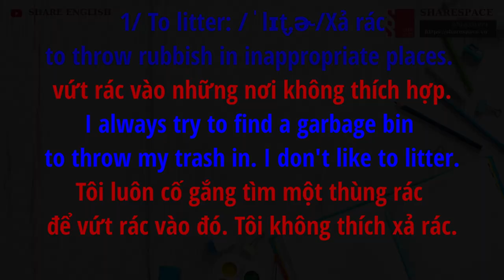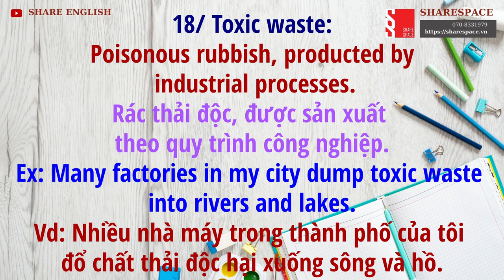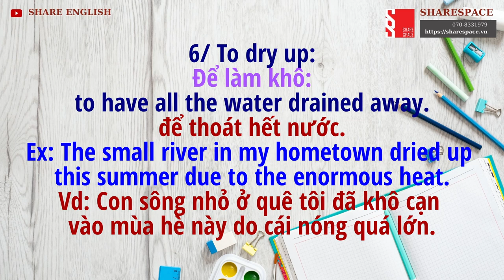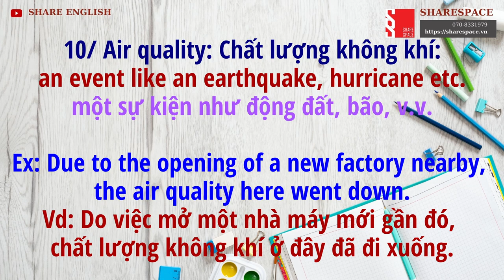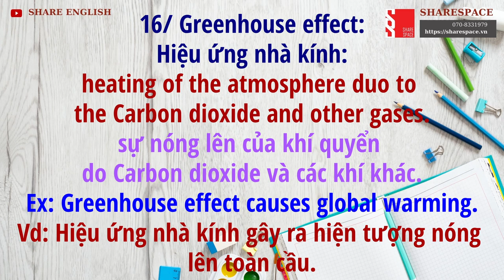[Share English] Iels Vocabulary - Environment